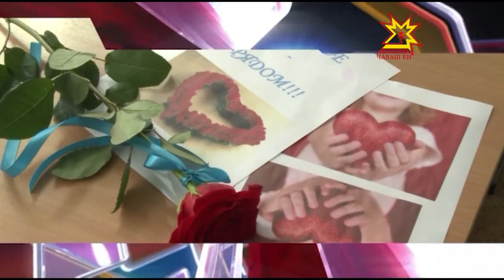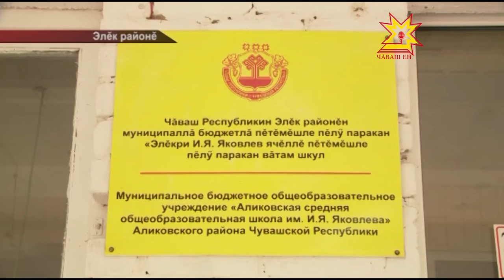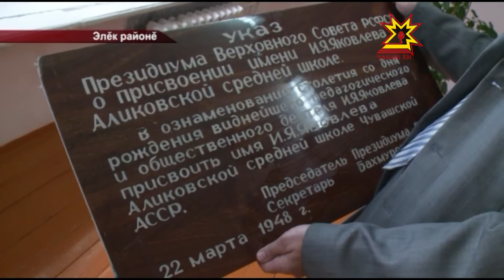Республика 31 08 2015 на чувашском языке Вечерний выпуск